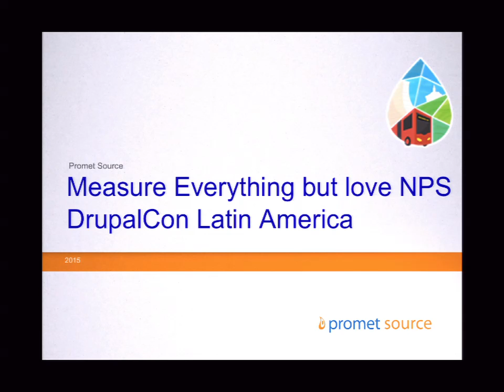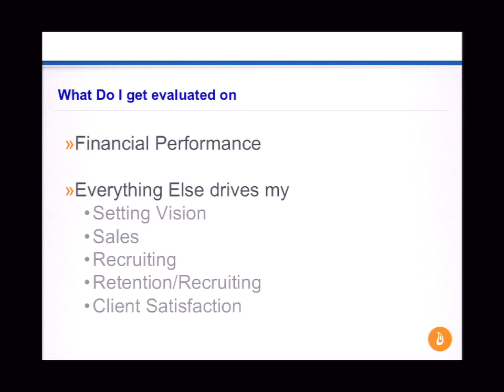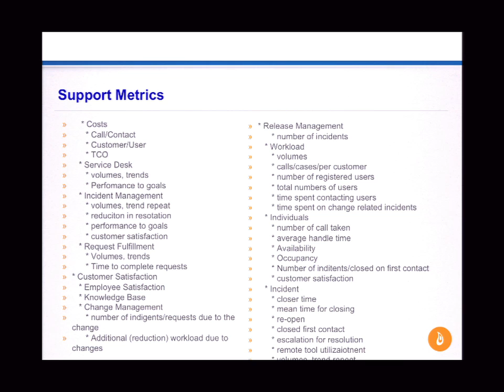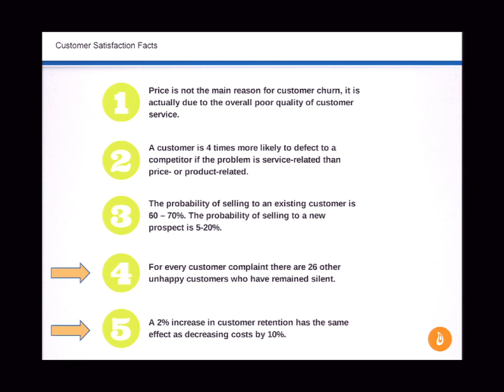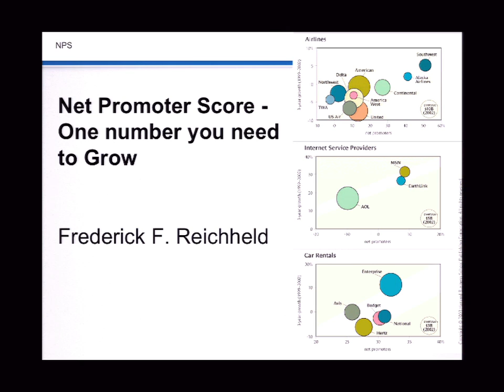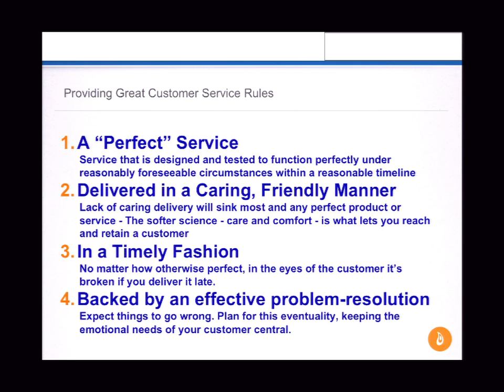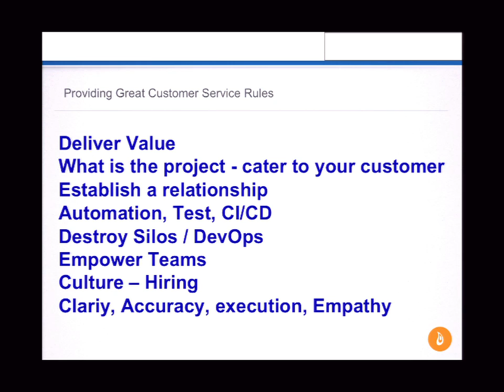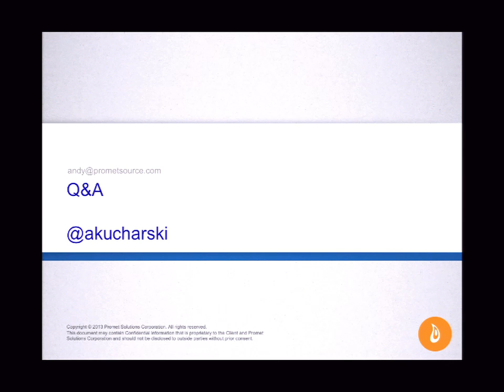DrupalCon Latin America 2015: What to measure and why to obtain the best customer satisfaction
Speakers: akucharski
Not everything that can be counted counts, and not everything that counts can be counted. - Albert Einstein, Physicist

This is a business session that will reflect on our drive towards understanding what should be measured and why as a tool to improving our financial performance and client satisfaction. We start at looking at many different ways to measure project progress, support SLAs developer performance, team performance, company performance and client satisfaction. We will discuss the many different metrics, how they are used and what are their outcomes. No measures will be spared, progress, efficiency, effectiveness, response time, resolution, costs, productivity, utilization, workload, employee satisfaction, customer satisfaction. We will examine the many possibilities of measurement and the measures we find valuable.

What you will learn:
- different ways to measure company performance
- different ways to measure support & operations
- ways to measure customer satisfaction

Who should attend:
- managers
- project managers
- team leads
- developers